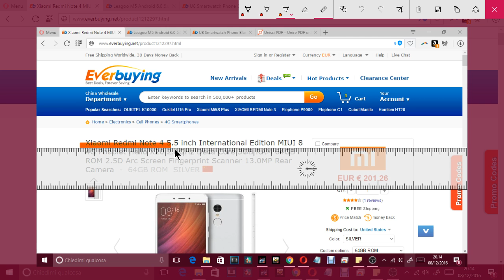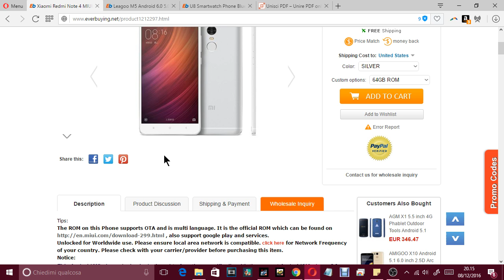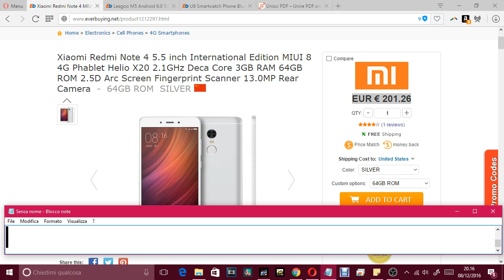XIAOMI REDMI NOTE